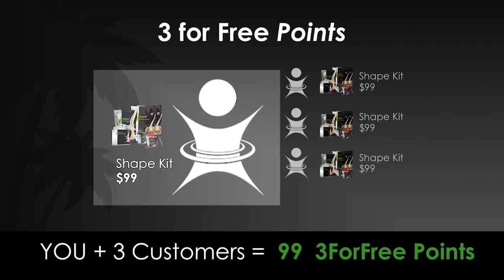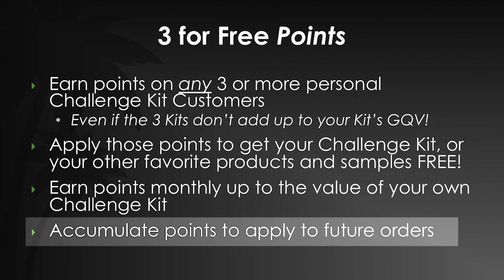"3 For Free" Enhancements for 2015!!!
Vi Co-founder Blake Mallen explains the ENHANCEMENTS to the 3 For Free program for 2015!

Now you can use points even if the Kit you qualify to earn for free is of less value than the Kit you have on auto-ship. PLUS, you can accumulate points each month, so you don’t lose them if you don’t apply them right away. Save your points for a higher value Kit or to buy more samples, or use them each month to lower your Kit price, get it free, or even get other samples and Vi products Free.